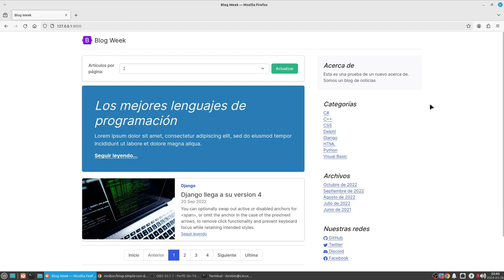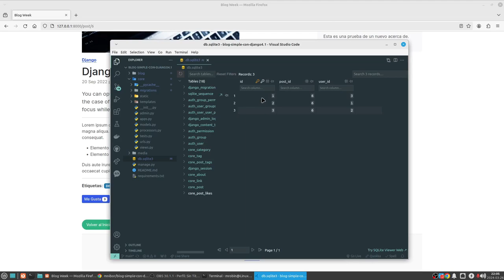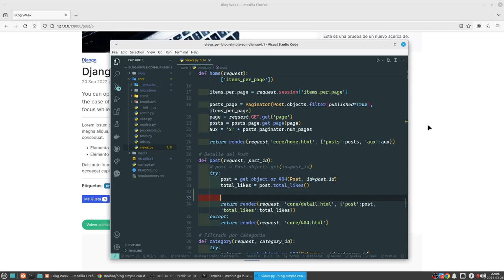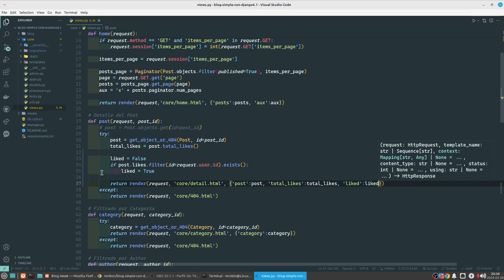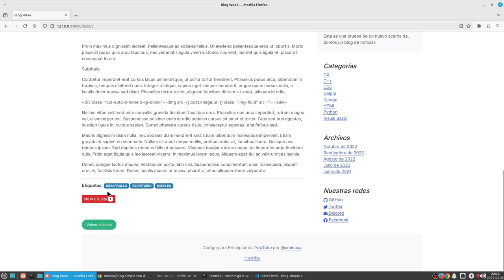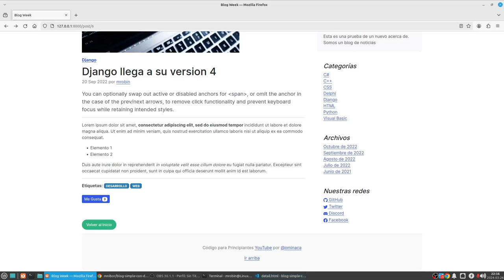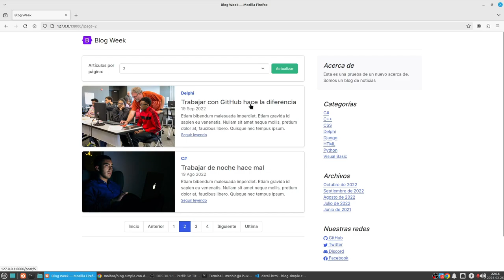Desarrollo web con Django: Creación de un botón 'NO Me gusta'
¡Bienvenidos a Código para Principiantes! En este tutorial de desarrollo web, aprenderemos cómo implementar un botón "No Me gusta" en una aplicación Django para un blog de noticias. Este botón será complementario al boton creado en el video anterior

Si eres nuevo en Django o estás buscando mejorar tus habilidades de desarrollo web, este tutorial es perfecto para ti. ¡Sigue paso a paso y pronto estarás agregando características emocionantes a tus proyectos web!